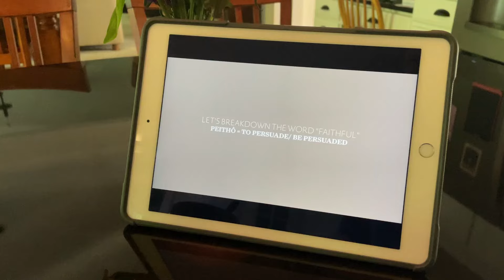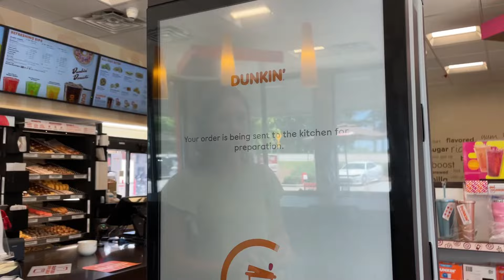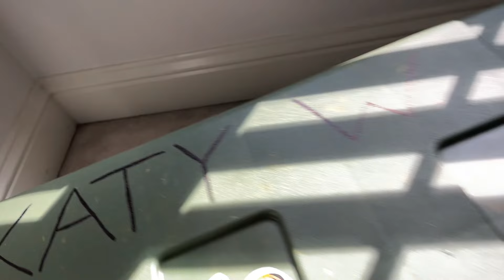Pack with me for 10 weeks at camp!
It is that time. today, I leave for CAMP!! I'll be gone for 10 weeks serving with WinShape Camps in 10 different locations throughout the US! I am so beyond blessed with this 2nd year. I wanted to post a video of the packing process in case anyone ever needs help packing for 10 weeks away from home.
If you're so inclined, please keep my team and me in your prayers this summer as we serve churches, campers, each other, and anyone else we have the gift of meeting this summer. It is truly the Lord's work that He is graciously enacting through us, but prayers will always help!

Music from Uppbeat (free for Creators!)

SOFTWARE USED:
Wondershare Filmora
Canva
Uppbeat

This video is about packing, summer, shopping, camp, packing for camp, help me pack, what I am packing, summer camp...